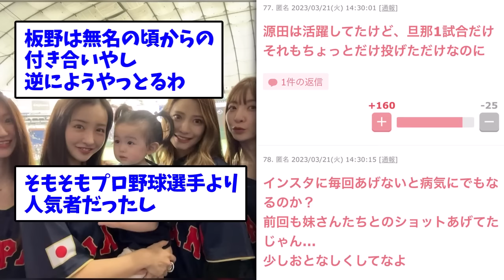【ガルちゃん発狂】やきう選手の嫁、ぶっ叩かれてしまうｗｗｗ【なんJ/プロ野球反応/2ch/5ch/まとめ】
このチャンネルでは、プロ野球やメジャーリーグ等の面白い時事ネタや速報ニュースに対するネットの反応集を紹介していきますので是非チャンネル登録お願い致します。

「こんなネタも紹介してほしい！」等の要望がございましたら、いつでもコメントで教えていただけますと幸いです。

【動画の内容】
5chの使用許諾に基づいて引用を行なっています。